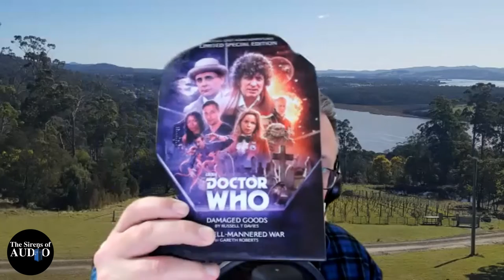YASMIN BANNERMAN on Doctor Who | Blake's 7 | Torchwood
Our guest this time is Yasmin Bannerman, who has appeared in many of the cult shows we love including Red Dwarf, Doctor Who, Torchwood and Blake's 7.

Yasmin speaks about her inspirations prior to chossing an acting career, working with Christopher Eccleston, creating the New Adventures companion Roz Forrester for an audio audience, and reprising the role of Dayna for Big Finish' Blake's 7 productions.
Thanks so much for joining us Yasmin!

For more information on the audio adventures we discuss throughout this episode,

Clips and music are copyright BBC and Big Finish. No infringement is intended.